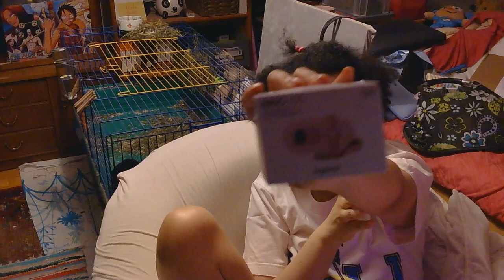Was ich Neu habe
Amazone
500 Blätter Transparente Haftnotizen

zealsound USB Mikrofon

Logitech Brio 100 Full HD-Webcam